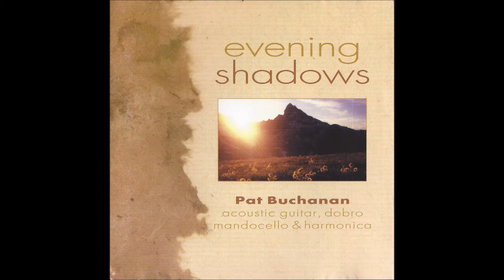Evening Shadows - Majestic Plains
"Evening Shadows weaves acoustic music with sounds from an alpine meadow. Featured are the supple strains of acoustic guitar, dobro, mandocello and harmonica, accompained by live recordings of birds, crickets and running water. State-of-the-art recording equipment was planted atop our greatest peaks to capture nature in action. Afterward, 3-D Audio Realism was added to create and expanded, stereophonic effect. The result is a pure panorama in sound, perfect for dreaming and soaring."

Pat Buchanan: Acoustic guitar, dobro, mandocello & harmonica.
Series produced by Trammell Starks.
Recorded by Bill Allgood at Allgood Productions and Recording Services, Marietta, Georgia, January 1993.
Edited by Gary Rice.
This recording utilizes 3-D Audio Realism, created by the Hughes AK-100 Sound Retrieval System.
Cover Photo: David Muench1993.
Sleeve Photo: Philda Starks.
Design and Layout: Daniel M. Wright.